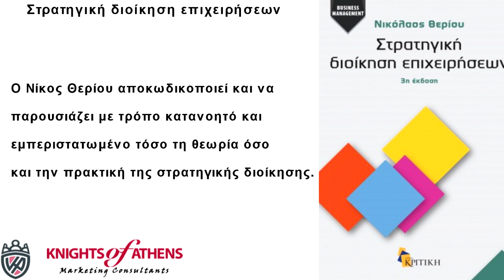ΣΤΡΑΤΗΓΙΚΗ ΔΙΟΙΚΗΣΗ ΕΠΙΧΕΙΡΗΣΕΩΝ 3η ΕΚΔΟΣΗ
Στρατηγική διοίκηση επιχειρήσεων
Εκδόσεις ΚΡΙΤΙΚΗ
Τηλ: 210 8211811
Στρατηγική διοίκηση επιχειρήσεων